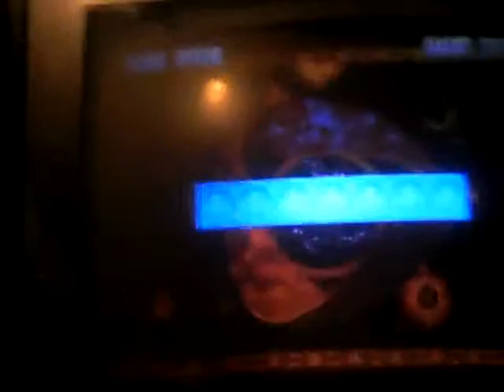Vampire Savior Grand Finals STLBARWARZ:MAM(part 2)